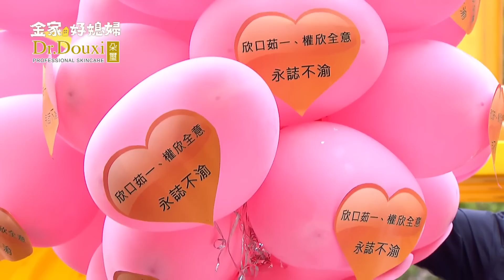金家好媳婦 第97集 100% Wife EP97【Part 4】【欣茹的求婚大計是成功還是失敗！？】